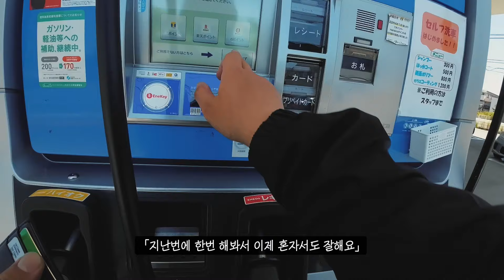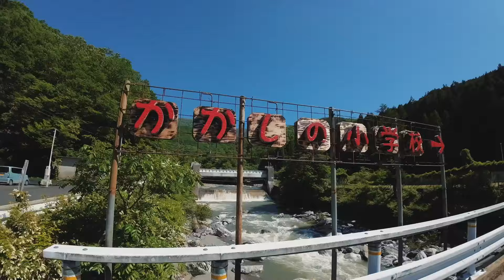주민들 전체가 허수아비로 변해버린 일본 마을 | 세계여행 【🇯🇵일본 6】 | 시코쿠 (고치 ▸ 도쿠시마)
날씨가 오락가락끼릭까락
제 정신도 오락가락끼릭까락

Motorcycle :
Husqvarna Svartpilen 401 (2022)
Leo Vince LV-10 Black Edition

Helmet :
Shoei Ex-Zero Off White

Goggles :
100% Barstow - Deus

Gloves :
Husqvarna Horizon Gloves

Shoes :
Nike AIR Jordan 1 Moto - Black

Jacket :
Movins.R AURA CITY JKT DENIM BLACK

Jean :
HUFSLOW 218C Black Ella Jogger

Bags :
Nike Tech Hip Pack
VanNuys VD869 17" Backpack
Kriega OS-6 Adventure Pack
Kriega OS-12 Adventure Pack

Bluetooth Audio :
Sena 50S

MIC :
DJI MIC
Sony ECM-PC60